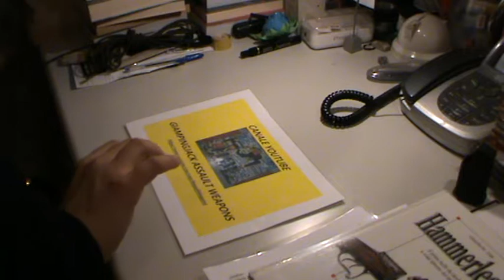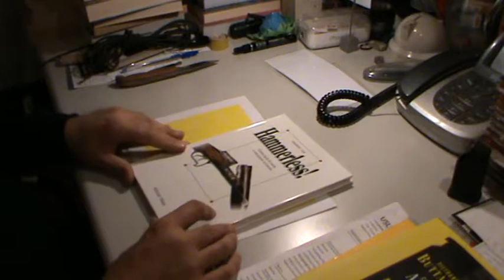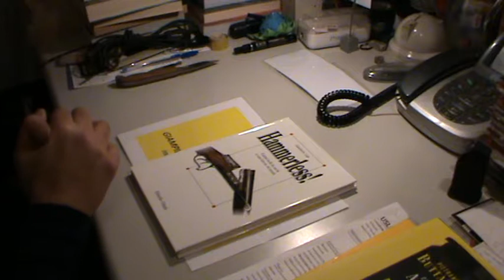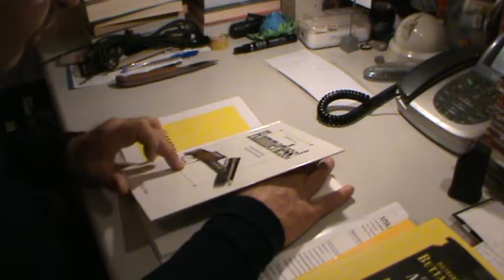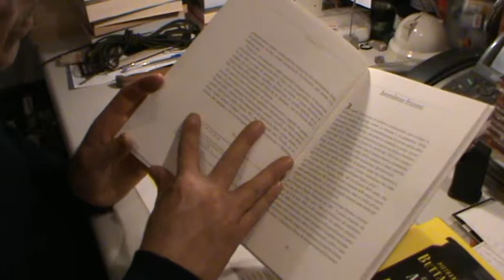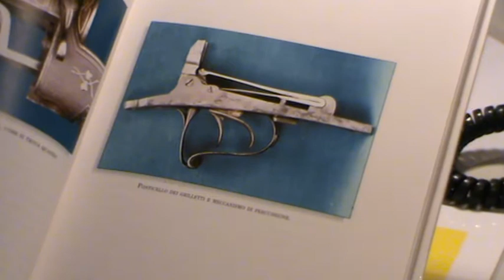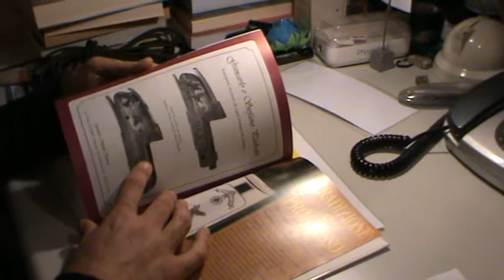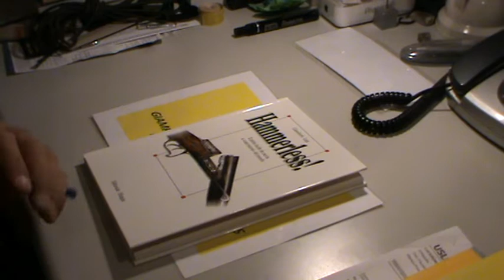recensione primo fucile a cani esterni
una monografia di G. Lupi sul primo Hammerless